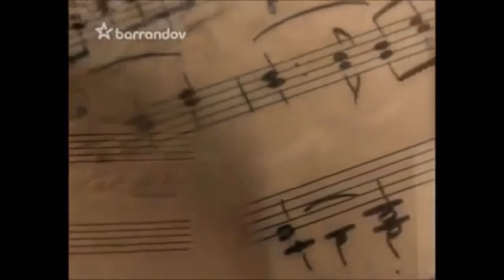Old Hippie Chick Loves Marlene Dietrich, U.S. Army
German movie star Marlene Dietrich came to the US and never went back to live in Germany. s wanted her BAD, but she said; &quot;Oh hell no! And joined the U.S. Army, Haha only favor hitler ever did for anyone or anything was off himself!